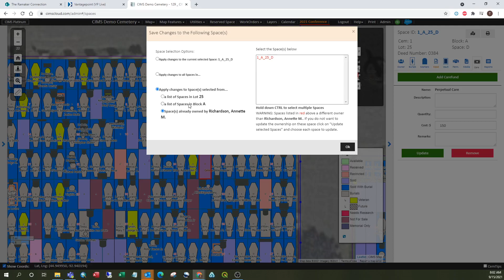Add Care fund to multiple spaces